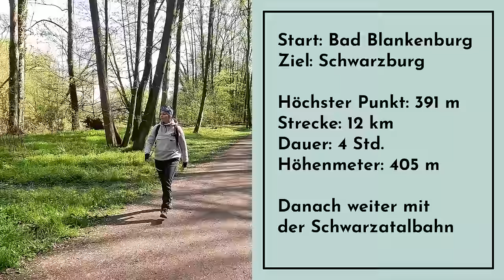Deutschlands schönste Wanderungen: Schwarzatal im Thüringer Wald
Wanderung durch das Schwarzatal im Thüringer Wald: Unterwegs durch das "grüne Herz Deutschlands" mit Abstecher zu einer der steilsten Standseilbahnen der Welt und ein bisschen Kräuterkunde

Warst du schon mal im Thüringer Wald unterwegs? Wenn ja, was hast du hier gemacht? Wie hat es dir gefallen? Schreib uns deine Eindrücke und Erfahrungen gerne in die Kommentare.

*Anzeige
Hier findest du unsere Unterkunft:
(Buchst du über diesen Link, erhalten wir eine kleine Provision. Der Preis erhöht sich dadurch nicht. Damit unterstützt du unsere redaktionelle Arbeit. Vielen Dank!)

Wir starten den Tag an direkt an der Schwarza vor den Toren von Bad Blankenburg. Der Fluss gilt als einer der goldreichsten in Deutschland. Hier wurde früher nach den begehrten Edelmetallen geschürft und Gold abgebaut. Von hier wandern wir in Richtung Schwarzburg. Das sind etwa 10 km und es ist ein Teilstück des Panoramaweg Schwarzatals.

Nach wenigen Metern durch den Wald, der sich schon frühlingshaft präsentiert, warten die ersten Höhenmeter auf uns. Es geht bergauf zum Jagdschloss Eberstein. Hier wurden ehemals Wildschweine gehegt und bejagt. Von der jetzigen Ruine hatte man damals bestimmt einen tollen Überblick über die Region. Auch heute ist die Aussicht hier sehr schön.

Weiter geht's durch den Wald und dann am Ufer der Schwarza entlang. Wir machen einen kleinen Abstecher zu einem tollen Aussichtspunkt oberhalb des Ortes Schwarzburg. An dem hölzernen Unterstand haben wir einen tollen Blick auf die gleichnamige Schwarzburg, die darüber aufragt. Die Kulisse erinnert ein wenig an Hogwarts, die berühmte Burg aus Harry Potter.

Schwarzburg ist übrigens ein sehr historischer Ort. Denn im Jahr 1919 wurde in Schwarzburg die erste demokratische Verfassung Deutschlands unterschrieben, die Weimarer Verfassung.

Wenn ihr schon hier seid, lohnt sich auch ein Abstecher in das Schloss. Hier, im ehemaligen Zeughaus gibt es eine riesige historische Waffensammlung der Fürsten. Die Ausstellung ist imposant und gruselig zugleich.

Wir setzen unseren Weg fort und düsen mit der Schwarzatalbahn nach Obstfelderschmiede. Hier startet eine der steilsten Standseilbahnen der Welt. Über 18 Minuten und eine Steigung von 25% gleitet die Güterbühne, auf der Eisenbahnwaggons transportiert werden können, nach oben. Uns kommt ein historischer Personenwagen entgegen. Und während wir hinauffahren, bekommen wir eine kleine geschichtliche Erklärung.

Die Bahn ist nämlich mittlerweile sei über 100 Jahren in Betrieb und wurde damals erbaut, um schwere Gegenstände und Waren nach oben zur Station Lichtenhain zu transportieren. Heutzutage ist sie eine Attraktion für Besucher.

Von der Bergstation könnt ihr dann über den Weg der Buckelapotheker in Richtung Fröbelturm weiterwandern. An vielen Wegstücken sind kleine Tafeln aufgestellt, darüber könnt ihr euch über die Kräuter informieren, die am Wegesrand wachsen.

Am Fröbelturm selbst haben wir einen tollen Rundumblick über den Thüringer Wald und man kann bei guter Sicht bis zum Brocken im Harz blicken. Direkt am Fuße des Turms gibt es außerdem eine Kräuterwiese. Hier treffen wir auf Katharina und Sylvia, die uns über die Kräuter informieren und erklären, was wann wächst. Wir nehmen einige mit und ziehen weiter zum Fröbelhaus.

In diesem Haus ist Friedrich Fröbel, der Erfinder des Kindergartens, geboren. Neben dem Museum, das sein altes Leben nachstellt, gibt es im Dachgeschoss einen Ort, an dem wir die Kräuter zubereiten. Wir werden aus gesammelten Brennnesselblättern Brennnesselchips herstellen, es gibt Kräuterbutter und selbst aufgegossenen Tee aus Himbeer- und Birkenblättern. Klingt alles spannend. Und schmeckt alles super lecker, stelle ich fest, nachdem wir fertig sind. Katharina und Sylvia haben außerdem eine Unkrautbowle angesetzt. Der Name lässt es nicht direkt vermuten, aber auch die ist super gut. Vielleicht baue ich Zuhause auch mal das eine oder andere Kraut auf meinen Speiseplan ein.